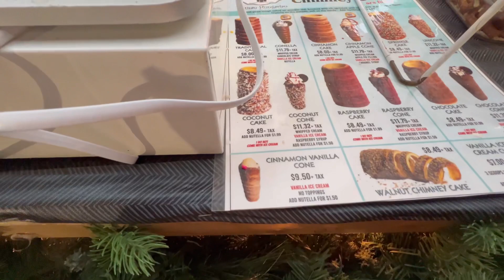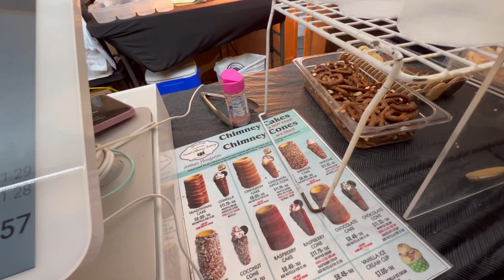VLOGMAS DAY 1:🎄 Exploring The Atlanta Christkindl Market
Hey Gems and Gents, it's Gabrielle here, bringing you another vlog full of holiday preparations and exciting Amazon finds. Today is all about getting into the festive spirit for Christmas. You know how it goes in the YouTube world - it's time to get those decorations up, and I'm diving right in with glee!
➡️ Join me and my daughter as we explore the Atlanta Christkindl Market for the first time.

➡️ The festive vibe starts today as we embark on Vlogmas 2023.🎄 We’ll be trying Chimney Cakes, exploring the different booth’s that are filled with Christmas goodies, we’ll purchase a handmade ornament and more…

💬 What was your favorite Christmas decoration in the vlog, or do you have any unique holiday decorating traditions?

💕 Welcome to the official YouTube channel of Getting It With Gabi, where every moment is a journey and every experience is a treasure 💕

➡️ Here, my family and I share snippets of our vibrant life, filled with travels, shopping sprees, and our passion for home decor. We're not just about the glitz though; we're deeply involved in fixing and flipping investment properties, turning spaces into places of comfort and style. But that's not all - our channel is a hub of positivity, inspiration, and genuine joy.
Our adventures are diverse, ranging from serene road trips to bustling market visits, from cozy home setups to transformative property makeovers. We believe in the magic of positive vibes and aim to spread it through every video.

We post new content every Sunday and Thursday, capturing our journey and hoping to brighten your days. Engage with us in the comments, join our occasional live streams, and check out the community tab and description box for extra tidbits and helpful information.

Thank you for dropping by, and we hope our channel adds a sparkle to your day. Enjoy the ride, and let's keep getting it with Gabi! 💕